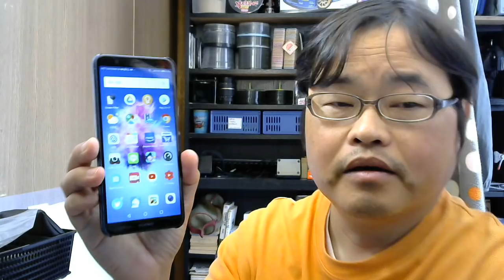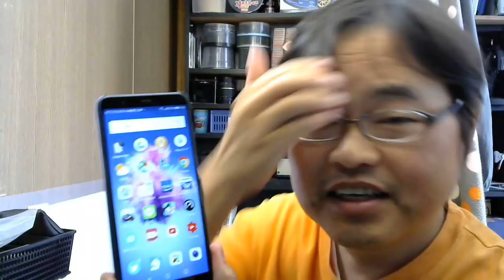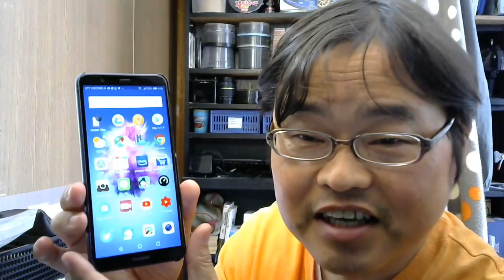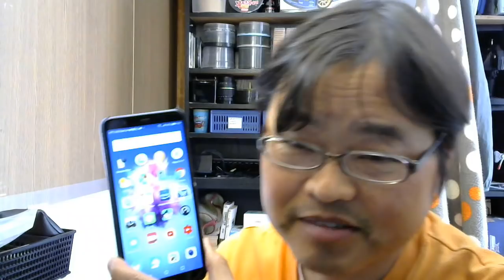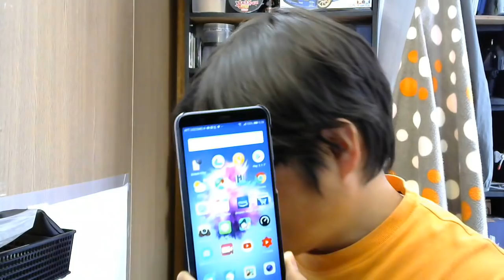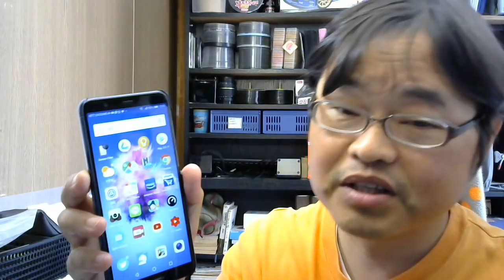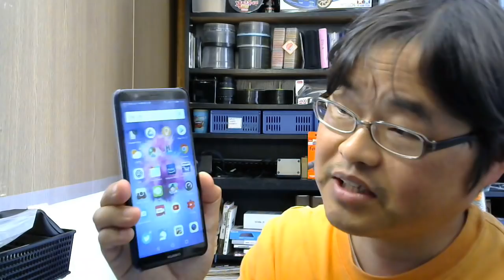里ちゅーんHUAWEI nova lite2を絶賛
HUAWEI nova lite2
販売ページ

対応OS
AndroidTM 8.0 Oreo/EMUI 8.0

CPU
HUAWEI Kirin 659 オクタコアCPU （4 × 2.36GHz + 4 × 1.7GHz）

メモリ
3GB RAM / 32GB ROM / micro SDスロット（ 最大256GB）

バッテリ
容量3000mAh （一体型）

測位方式
GPS/AGPS/Glonass

コネクティビティ
Wi-Fi 802.11 b/g/n 準拠（ 2.4GHz）
Bluetooth®　4.2
USB 2.0 Micro-B

約5.65インチ 18:9TFT,2160*1080ピクセル

カメラ
メインカメラ（ダブルレンズ）: 1300万画素 + 200万画素,LEDフラッシュ,像面位相差 + コントラスト AF
インカメラ: 800万画素 ,FF

通信方式
FDD LTE：B1/3/5/7/8/19/20,
WCDMA:B1/2/5/6/8/19,
GSM:850/900/1800/1900MHz,

セカンダリーSIM：GSMの上記周波数（音声通話のみ）

SIM：Nano SIM*2"

通信速度 （受信時 / 送信時）
下り（ 受信時） : 最大150Mbps（ LTE）　※1
上り（ 送信時） : 最大50Mbps（ LTE）　※1

センサー
加速度、コンパス、環境光、近接、指紋認証

本体付属品
ACアダプタ, USB ケーブル, 保護ケース, イヤホンマイク, クイックスタートガイド

Amazon fireタブレット、ブラック

Amazon　Echo

ロジクールwebカメラC270m

Unihertz Jelly Pro
世界最小の４Gスマートフォン, 2GBのRAM と 16GBのROM を搭載したAndroid 7.0 Nougat

iBUFFALO USB2.0ハブ 7ポートタイプ(ACアダプター付) 節電モデル ホワイト 【PlayStation4,PS4,Will U動作確認済】 BSH7AE03WH